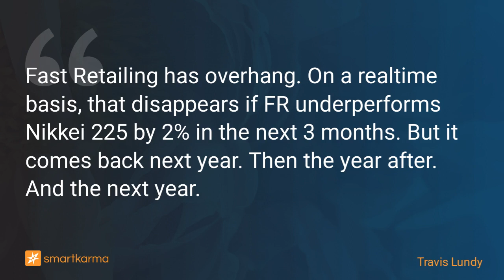The Fast Retailing (9983) Selldown Conundrum - Not Now, But Soon... Then For A Long Time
Fast Retailing has overhang. On a realtime basis, that disappears if FR underperforms Nikkei 225 by 2% in the next 3 months. But it comes back next year. Then the year after. And the next year.
-  by Travis Lundy on Fast Retailing in Event-Driven

Key points:
1. Fast Retailing (9983 JP) announced Q2 earnings two weeks ago. Revenues were good. OP was good. And the company raised full-year forecasts for Sales, OP, Pre-tax, and Net Profit.
2. The stock popped sharply. It isn't cheap but it is under-owned, actively. And revenues up 20%yoy is a very good look.
3. The Conundrum: the more active investors decide they like it, the more there is to sell. That creates interesting opportunities.